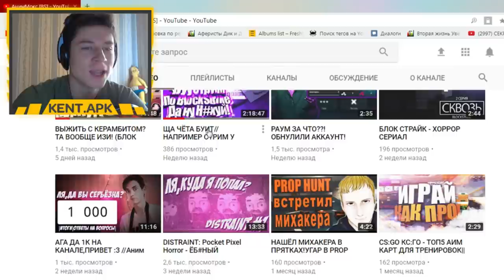СУПЕР НОВАЯ И МЕГА КРУТАЯ ПАСХАЛКА В БЛОК СТРАЙК / BLOCK STRIKE